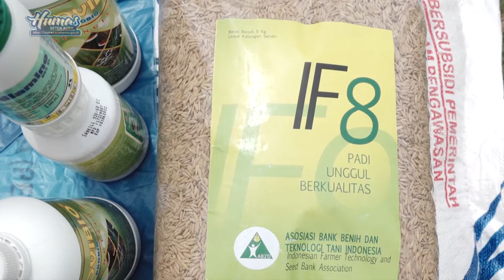IRWANDI SERAHKAN 315 PAKET PERTANIAN UNTUK PETANI MISKIN DI ACEH UTARA